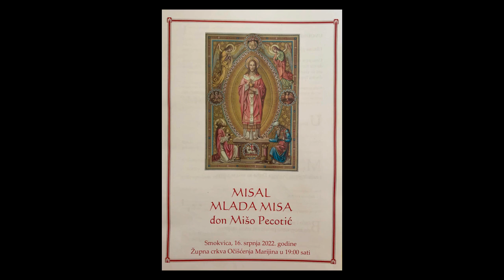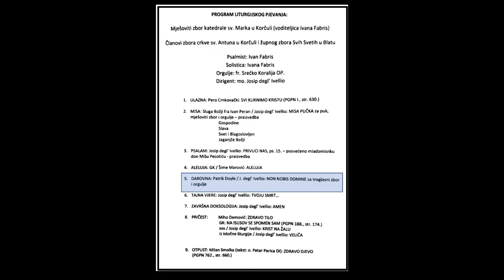Na mladoj misi don Miša Pecotića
Mjesto: Župna crkva Očišćenja Marijina, u Smokvici 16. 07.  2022.
Glazba : Patrick Doyle / Josip Degl' Ivellio, Non nobis Domine, Domine  u izvedbi  zborova župe i katedrale sv. Marka , crkve sv. Antuna u Korčuli i župe i crkve Svih Svetih u Blatu
Dirigent: maestro Josip Degl' Ivellio, solistica je bila Ivana Fabris, na orguljama fra Srećko Koralija. Kao izvor u izradi videa koristio sam snimku proslave, preuzetu sa facebook stranice Radio M - Vela Luka 90.1 MHz